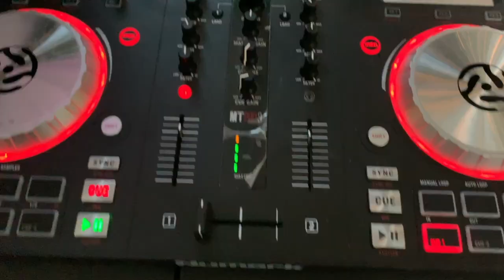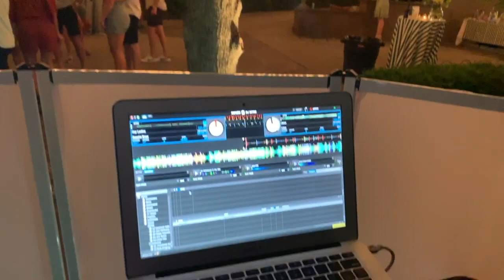Summer Party 2019 (old school music)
I DJed an awesome summer party this past weekend and wanted to share it with you guys!

Thanks so much for coming by and watching my video! I’d love to connect with you :)

Upcoming Videos in 2019:
- Travel Vlog to Mexico and Puerto Rico (March)
- Indianapolis Street Interviews (Late February)
- Indiana Youtuber Collabs (1 every month)
- Multicultural Interviews (1 every month)

My Equipment:
Vlog Camera - iPhone Xs
Action Camera - Rylo
Cinematic Camera - Nikon 3300
Video Editing: Rylo App & Final Cut Pro X

MUSIC
Sunrise by More Life from Arlist.io
Endless Summers by Rex Banner - Millennial Uplifting Bangers Vol 2 from Arlist.io